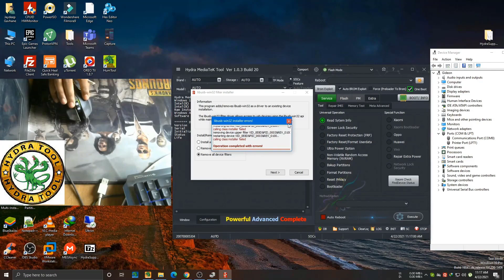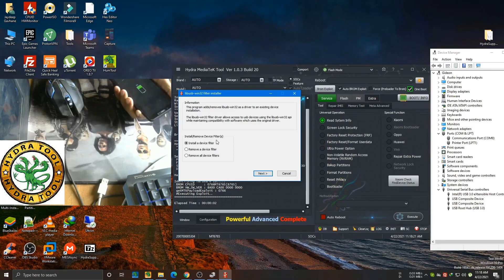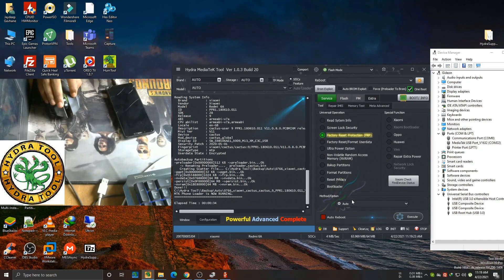sửa lỗi khởi động lại pc Filter Port via Libusb/Fix Executing exploit error on Hydra MTK Module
các lỗi này thường giành cho người mới chưa biết cài cơ bản anh em nhớ xem kỹ làm theo trước khi hỏi
áp dụng cho tất cả các tool chạy mtk tương tự
cài rồi là 1 chuyện cài đúng là chuyện khác nhé